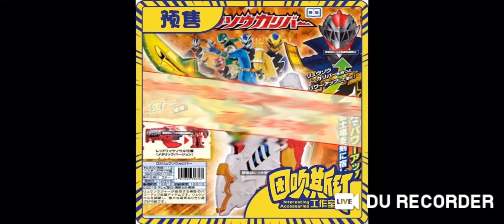Ryusoul caliber scans